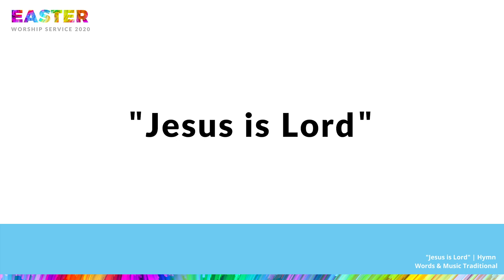"Jesus is Lord" - Chicago Church of Christ Virtual Choir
The traditional hymn "Jesus is Lord" performed by a virtual choir of members from the Chicago Church of Christ.

A special thank you to Ralph Beerhorst of Bear Cave Music for composing the backing track and mixing and producing the audio, and to Kristen Balzer for editing the video.